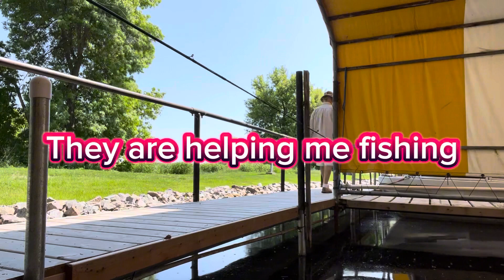Second time fishing this year, 2024//8:41mins.